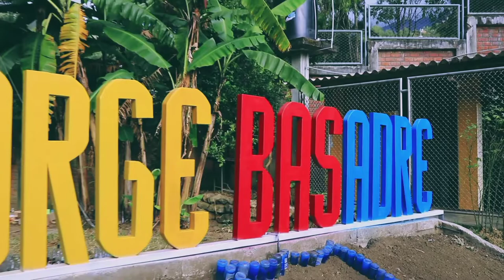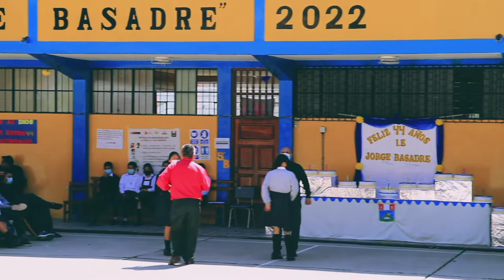Sagrado Corazon de Jesus la mejor fiesta patronal de piura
The Sacred Heart of Jesus is a Catholic devotion referring to the heart of Jesus Christ, as a symbol of divine love. Devotion to the Sacred Heart had its origin in a mystical current centered on the person of Jesus Christ, who conceived the heart as a vital center and expression of his dedication and total love.2​ In this sense, devotion to the Sacred Heart refers in particular to the feelings of Jesus, and especially to his love, as summarized in the Gospel of Saint John:3

A custom of many in this town, it means a lot to me to know and encourage this since we are passionate about providing content to many people who see us from many places, enjoy this passage and continue watching our videos.
Patronal Festival of Pacaipampa, a party in which a party in which everyone enjoyed was experienced in the best way.

El Sagrado Corazón de Jesús es una devoción católica referida al corazón de Jesucristo, como un símbolo de amor divino. La devoción al Sagrado Corazón tuvo su origen en una corriente mística centrada en la persona de Jesucristo, que concebía el corazón como centro vital y expresión de su entrega y amor total.2​ En tal sentido, la devoción al Sagrado Corazón se refiere en particular a los sentimientos de Jesús, y en especial a su amor, según lo resume el Evangelio de San Juan:3​

Costumbre de muchas que hay en este pueblo, significa mucho para mi saber y incentivar esto ya que nos apasiona darles contenido a mucha gente que nos ve de muchos lugares, disfruta de este pasaje y sigue viendo nuestros videos.
Fiesta Patronal de Pacaipampa una fiesta en la que se vivió de la mejer manera una fiesta en la que todos disfrutaron.